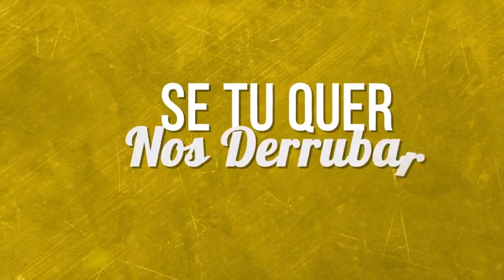MC Guinho da Praça - Se Recalque Virou Moda (Lyric Vídeo) Lançamento 2017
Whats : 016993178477